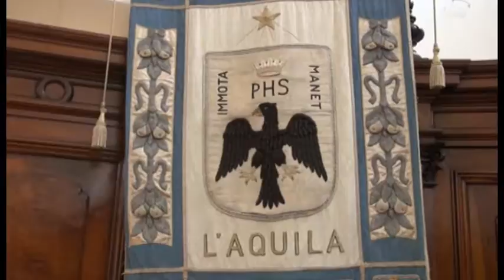L'ex assessore Di Stefano corre alle Regionali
L'ex assessore Annalisa Di Stefano di Forza Italia, alla quale il sindaco Biondi ha ritirato le deleghe per i dissapori con l'onorevole Martino, rompe il silenzio e annuncia la candidatura alle regionali